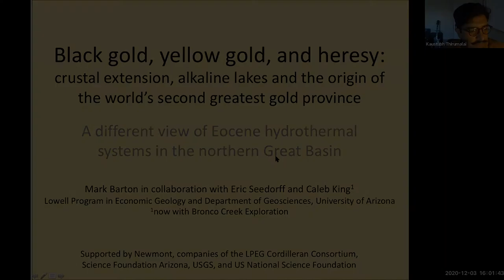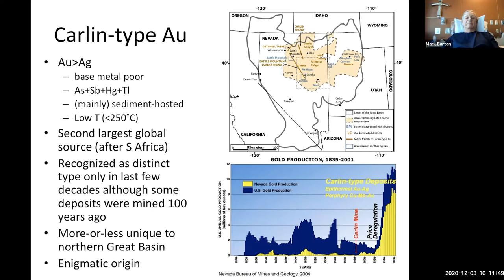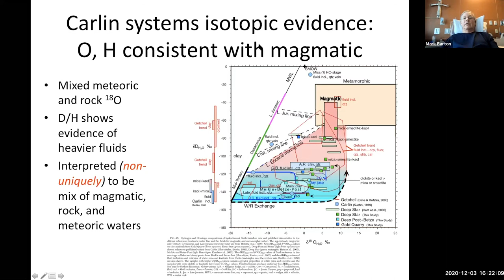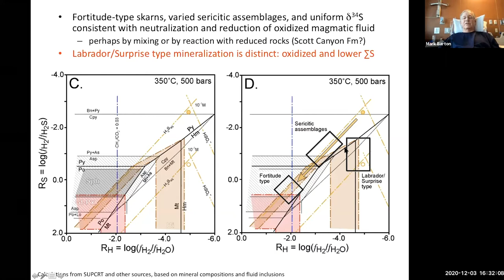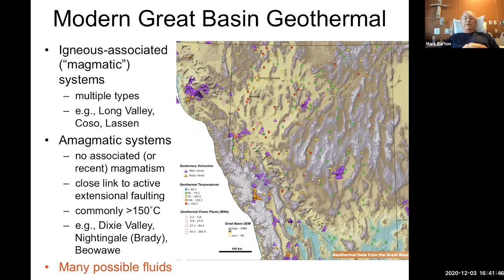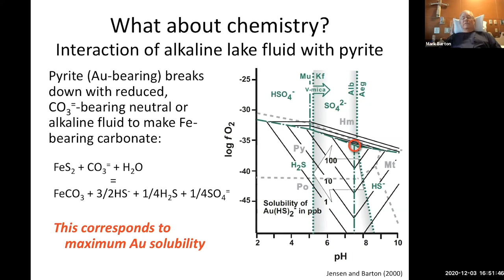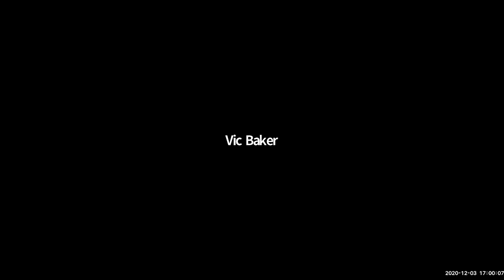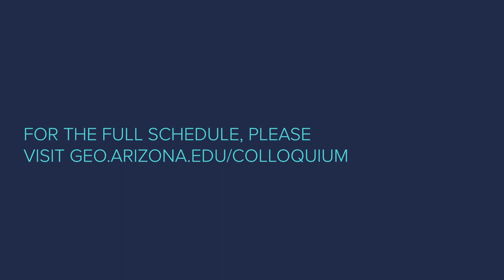Geosciences Colloquium Series - Mark Barton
“Gold, black gold, and heresy: crustal extension, alkaline lakes and the origin of the world’s second greatest gold province” by University of Arizona Department of Geosciences Professor Mark Barton.